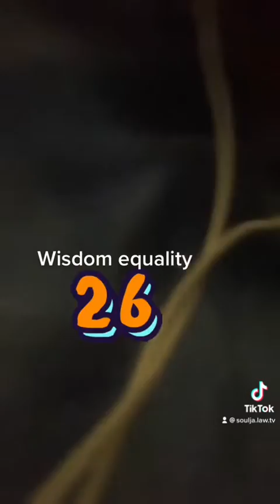Wisdom equality =26